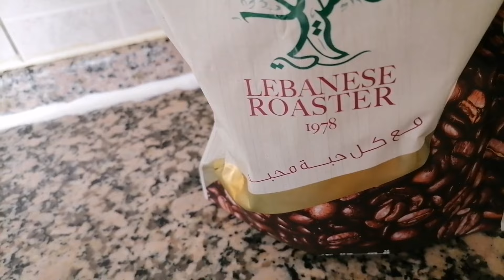FAMILY PHOTOS COLLECTION / PEARL CARES